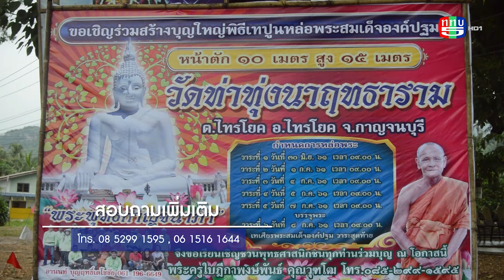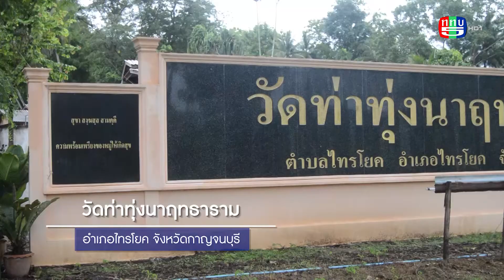รายการเกษตรสนามเป้า วัดทุงนาฤทธาราม